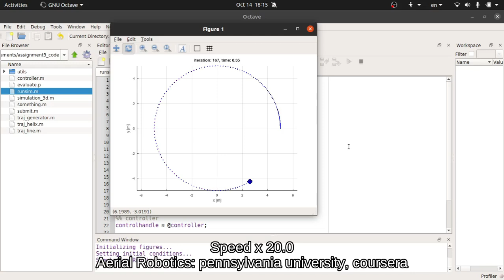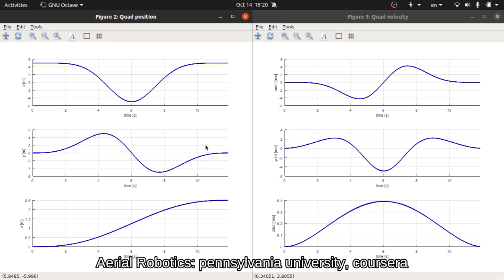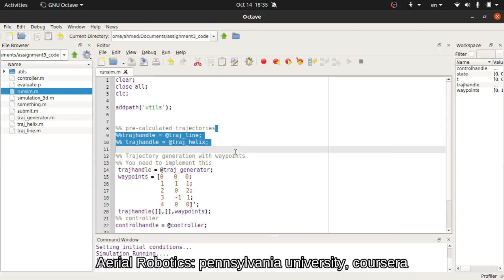Quadrotor Linear Control simulated over a planned minimum Jerk Trajectory | Aerial Robotics Coursera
Aerial Robotics, Pennsylvania University, Coursera